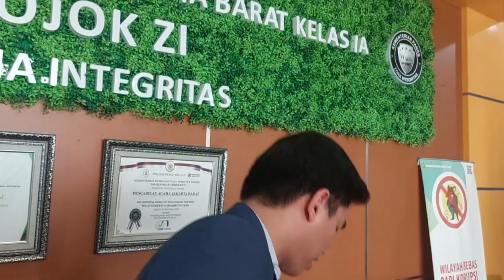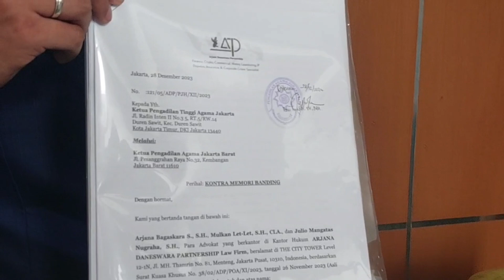LIVE! Kuasa Hukum Inara Rusli Masukkan Kontra Memori Banding Di Pengadilan Agama, Ini Alasannya